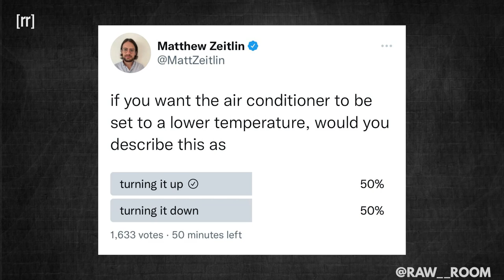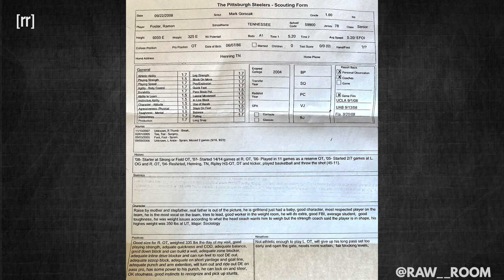Raw Room - Ep 106 - Cannabutter (ft Ramon Foster) PART I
Today's episode of the Raw Room is part one of "Cannabutter" with Ramon Foster, former Steelers' offensive lineman and part of the infamous Pittsburgh Goon Squad. The guys discuss drug sting operations in schools, Delta giving out major cash to re-book flights, classic characters entering free agency/public domain, and Ramon discusses exclusive Steelers' stories, making it as an undrafted free agent, playing in the SEC, and much more!

Social Media Manager:
Matt Keaton:

Production Assistant Intern:
Zach Jones:

Fulfillment Operations Intern:
Jon Maine:

Content Creation Intern:
Nick Lauer:

Produced & Edited by:
Feyzan Shareef: @feyzanbeats